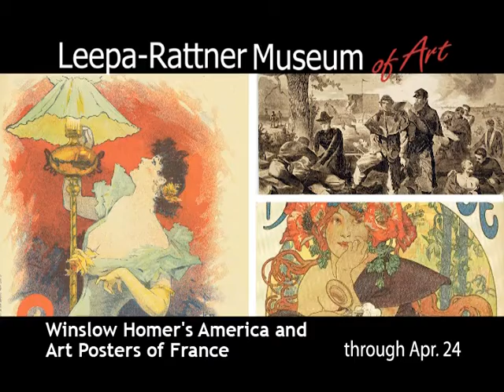Leepa-Rattner Museum of Art - Winslow Homer's America and Art Posters of France - PSA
Winslow Homer's American and Art Posters of France

The Leepa-Rattner Museum of Art commits to excellence in visual arts education, fosters aesthetic, critical and ethical thinking as a bridge to the future and nurtures interest in 20th century art history by collecting, preserving, and exhibiting the art of Abraham Rattner, Esther Gentle, Allen Leepa and their contemporaries.